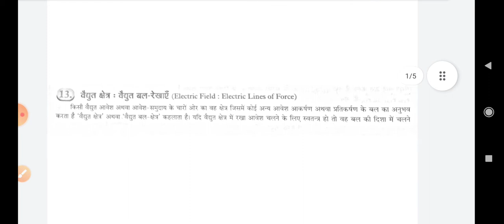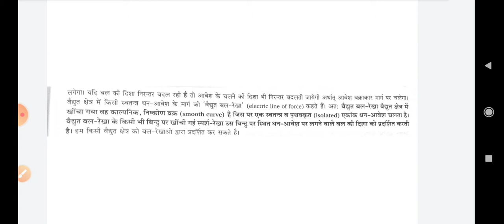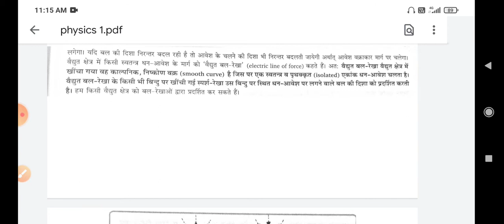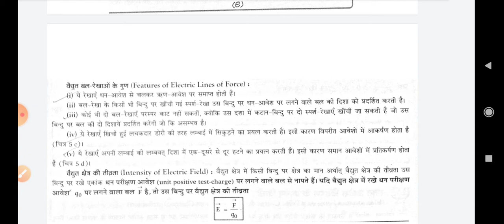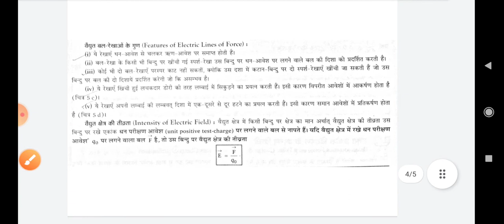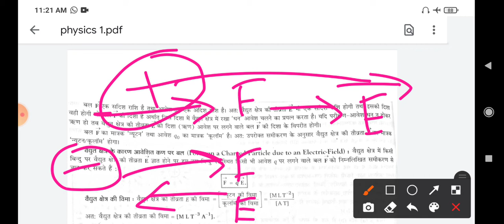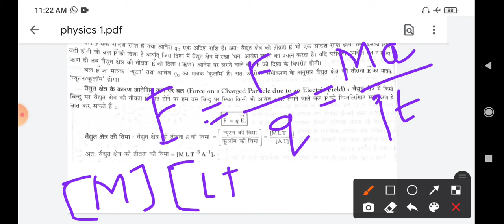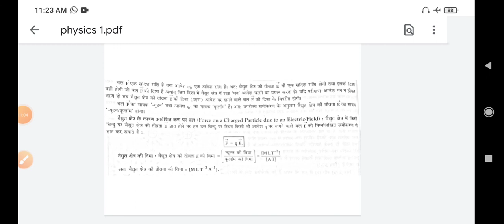विघुत आवेश तथा क्षेत्र | Class-12th physics| chapter- 1 electric charge and field | part-2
part-2